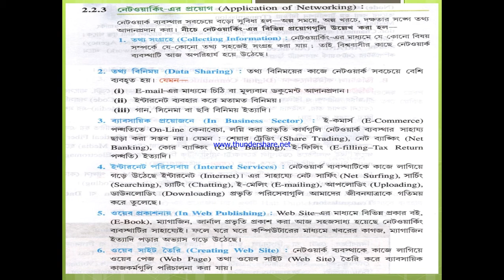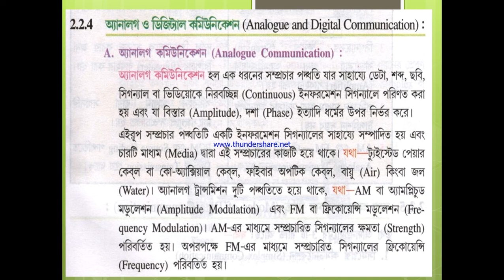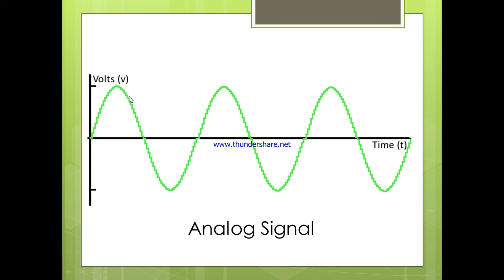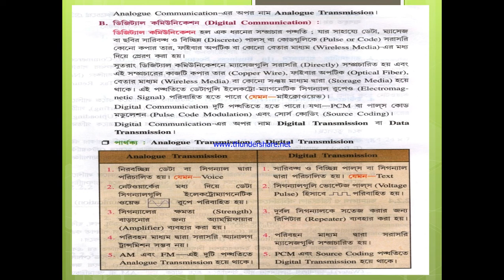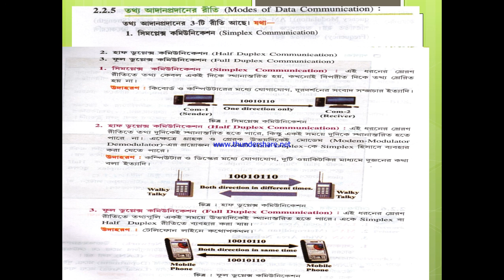Class XII - Computer Application - Networking - Part 2